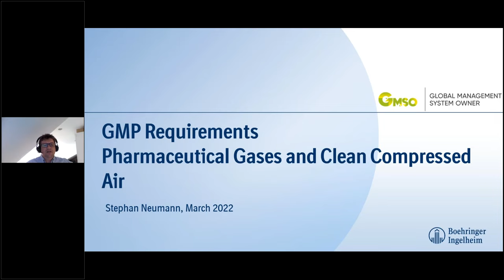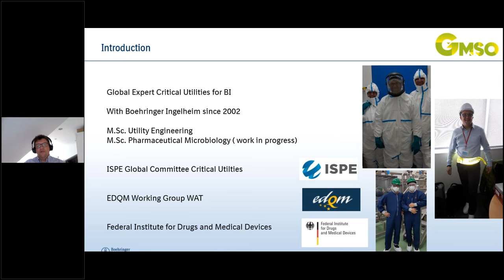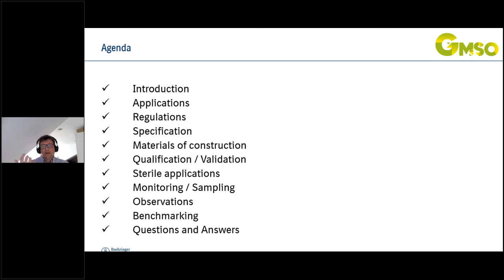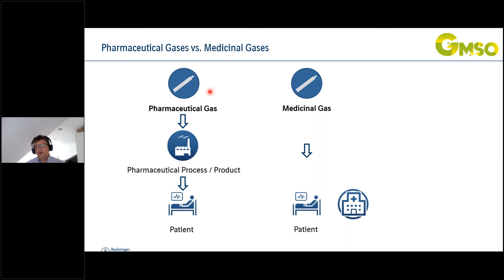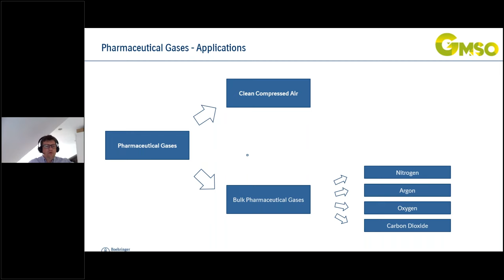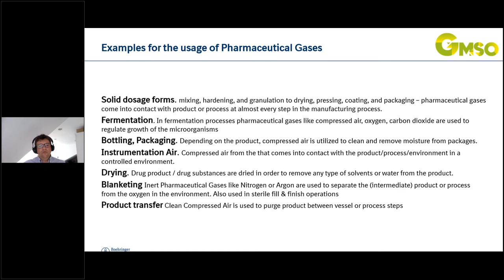GMP Requirements for Pharmaceutical Gases and Clean Compressed Air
The pharmaceutical gases utilized have to fulfil a number of  high requirements because it often comes into direct contact with the product or product intermediates. There are various regulations, such as EU GMP, FDA and the European Pharmacopoeia, but these do not define pharmaceutical gas quality for individual applications. There is more guidance available on sterile application. In order to specify all relevant parameters a number of associated norms and guidelines are referenced. Additional confusion exists also around the differentiation between medicinal and pharmaceutical gases. There will be an overview on the applicable regulations, norms and guidelines and also some common practices.
About Stephan Neumann
Stephan has a M.Sc. In Utility Engineering and is pursuing a M.Sc. in Pharmaceutical Microbiology. He works for Boehringer Ingelheim since 2002 and his role is " Global Governance Critical Utilities". He is providing support to all production sites in the network. This encompasses hands-on site support, audit (response) support, trouble shooting, training, site improvements and much more . He is also a member of the Global ISPE Critical Utilities group where he did contribute to a number of ISPE Good Practice Guides.
Stephan is also a member of the Medicinal Gases Working group of the German Pharmacopeial Commission.